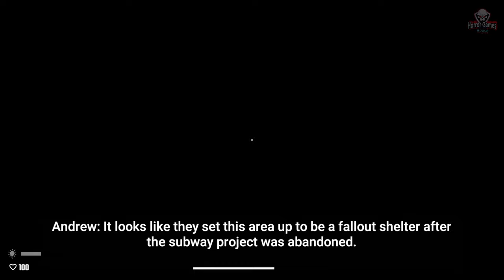The Snare Below | Full Game | 1080p / 60fps | Gameplay Walkthrough Longplay No Commentary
The Snare Below | Full Game | 1080p / 60fps | Gameplay Walkthrough Longplay No Commentary ( Psychological Horror Game)
The Snare Below is a first-person survival horror game developed by GameDevZach where you explore an ancient subway that was never open to the public, but discover a place full of secrets and bizarre creatures unknown to man and need to survive to the surface